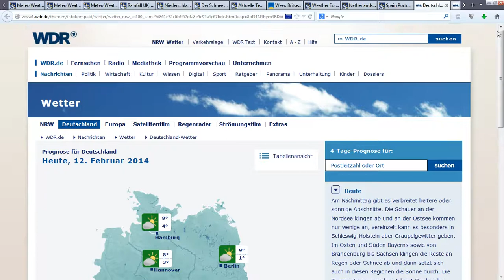12.2.2014 NWO haarp GEOENGINEERING weather UK radar anomalies sat24 meteox wetter manipulation